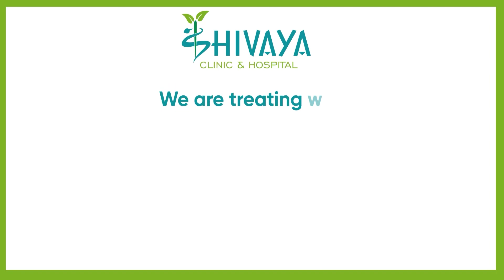Recovery After Treatment 💐|| Avascular Necrosis of Hip || Dr Avinash Singh Chauhan Unnao